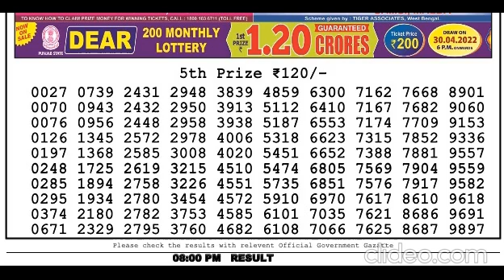Nagaland Lottery Sambad Live today 8PM 06.05.2022 Dear Lottery Live Bengal Morning Evening Night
06/05/2022 Nagaland Lottery Sambad Live 8PM 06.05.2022 Dear Lottery Live
lottery sambad
lotterysambad
lottery result
lottery sambad
dear lottery
lottery live
dear
lottery sambad
লটারি সংবাদ
lottery sambad night
lottery result
aajkal lottery sambad
morning result
lottery fax
night result
nagaland state lottery
lottery
dear night result
nagaland lottery
sambad
dear morning
live lottery
evening result
sambad lottery
sikkim lottery
aaj ke night lottery sambad
morning lottery
lottery sambad aaj ke
lottery song
ডিয়ার লটারি
dear lottery result night
lottery sambandh
dear lottery result morning
rajya lottery
dear result
dear morning lottery result
lottery khela
dear night
morning
result
लाटरी संबाद
sikkim dear
night lottery
dear.lottery.result
lottery.sambad
aajkal lottery
lottery dear
night fax
lotterysambad
raju lottery
lottery news
ticket sambad
morning fax
nagaland state lottery result morning
today dear morning result
morning lottery sambad morning lottery sambad
nagaland lottery morning
dear lottery results
lottery sambad video
sikkim lottery sambad
today evening result
live lottery result
today night lottery sambad
night result lottery sambad
dear lottery aaj ke result
nagaland
lottery morning
morning dear lottery result
morning ticket result
night lottery sambad night lottery sambad
dear lottery ticket